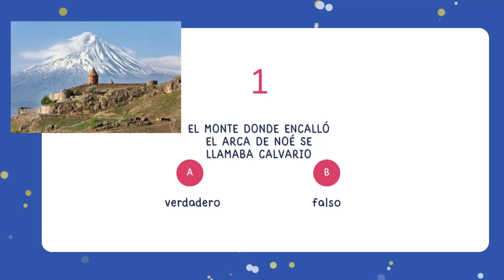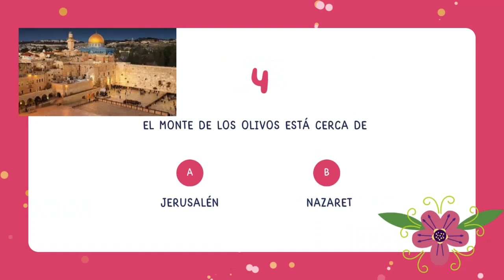2º El país de Jesús: MONTES más importantes de Tierra Santa.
El país de Jesús está paralelo a la costa mediterránea, recorrido por dos cadenas montañosas que las divide, en el medio, el valle del Jordán.
Las montañas en las religiones antiguas eran lugares sagrados donde consideraban que vivía la divinidad. En la Biblia podemos encontrar más de 14 montes que han sido un lugar del encuentro personal de Dios con las personas. Pero hoy vamos a aprender los más importantes.
Aunque no está en Israel, hay que mencionar el Monte Ararat que está al sudeste de la actual Turquía. Es conocido porque fue el lugar donde el Arca de Noé encalló tras el diluvio universal y el mar se secó.
En GALILEA está el Monte de las Bienaventuranzas y el Monte Tabor.
En el Norte de Israel encontramos el Monte de las Bienaventuranzas, cerca de Cafarnaum, al norte del Lago de Tiberíades. Aquí fue donde Jesús enseñó a sus discípulos las Bienaventuranzas . También donde tuvo lugar el milagro de las multiplicaciones de los panes y los peces .
El Monte Tabor, está al Sur de Galilea, cerca de Nazaret. Fue donde tuvo lugar la transfiguración de Jesús , mostrando su gloria futura.
En SAMARIA encontramos el Monte Carmelo principalmente.
Está a 546 mts sobre el nivel del mar desde donde se ven vistas preciosas del mar mediterráneo. Era un lugar sagrado para los israelitas y los fenicios. Allí estuvo viviendo el profeta Elías y tuvo lugar el desafío con los profetas del dios baal. En el siglo XII los monjes cristianos edificaron un monasterio y una Iglesia a la Virgen del Lugar. Aquí nació la orden eremítica contemplativa de la Bienaventurada Virgen del Monte Carmelo. Más tarde se fundó la orden de los carmelitas. Actualmente está el monasterio y santuario carmelita Stella Maris.
En JUDEA destacan el Monte de los Olivos, el Monte Sión y el Monte Calvario.
En el sur del país de Jesús encontramos el Monte de los Olivos formado por una cadena montañosa que está a unos 808 mts por encima del nivel del mar. Está muy cerca de Jerusalén. Era muy importante para los judíos. Jesús enseñaba muy a menudo aquí a sus discípulos. Aquí, en el lugar más elevado, es donde tuvo lugar la ascensión de Jesús al Cielo. En un lateral, cerca, estaba el huerto del Getsemaní donde rezó Jesús la noche que fue apresado y comenzó la pasión.
El Monte Sión. La ciudad de David también se conocía como Sion, para más tarde ser la ciudad de Jerusalén. Allí estaba situado el templo judío. En este monte podemos encontrar el cenáculo, donde Jesús instituyó la Eucaristía en la última cena. En este mismo lugar los judíos confirman que está la tumba del rey David. También, según la tradición, en este monte tuvo lugar la dormición de la Virgen María, donde estuvo viviendo tras la muerte de Jesús, con el apóstol S. Juán. Cerca fue el lugar donde el apóstol San Pedro traicionó a Jesús, negándolo tres veces en la puerta de la casa del sumo sacerdote Caifás.
A las afueras de Jerusalén encontramos el monte calvario o Gólgota en hebreo. Es el lugar donde se realizaban las ejecuciones y donde fue crucificado Jesús. Un lugar de gran importancia para el cristianismo, pues este hecho fue el principio de nuestra liberación. En la cruz es donde colgó nuestros pecados, donde tuvo lugar el perdón definitivo de la humanidad tras lo que subió al cielo glorificado .

Seguiremos aprendiendo cosas interesantes sobre le país de Jesús en los próximos capítulos.

MUSICA BACH ARIA PARA CUERDA

Música autor: Johann Sebastian Bach Título de música: Aria para la cuerda de sol Licencia: Dominio público Descargar descargar gratis música Aria para la cuerda de sol

Inalcanzable de Alexandr Zhelanov